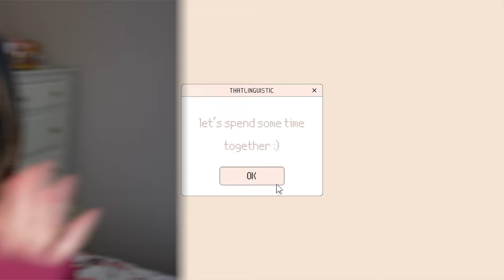little habits that will help change your life in 2024 🌱 (say goodbye to your sad girl era)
2024 is your year!! let's talk :)

↓ Timestamps and a quick overview of my tips discussed in the video:
  1:20 🍓 Start journaling (3 gratitudes, 3 manifestations, writing down memories and feelings)
  8:35 🍓 Change the way you talk to yourself
12:04 🍓 Retrain your brain and manage your emotions by changing your [negative] words
14:23 🍓 Exercise helps... I swear
16:17 🍓 Have you had water today?
17:22 🍓 No more starting your day in fight or flight mode!!
20:03 🍓 See the sun!! Vitamin D is your best pal
20:40 🍓 Say NO! (when you really need to)
22:28 🍓 Establish little pockets of routine in your day-to-day life

↓ I hope you find this video useful! Here are some resources I found on manifestation that I will also be reading this year (not sponsored, full disclaimer that I haven't read any of these books yet but these titles were the ones that popped up a lot in my research!)
Power of Awareness - Neville Goddard
Feeling is the Secret - Neville Goddard
Power of the subconscious Mind - Joseph Murphy